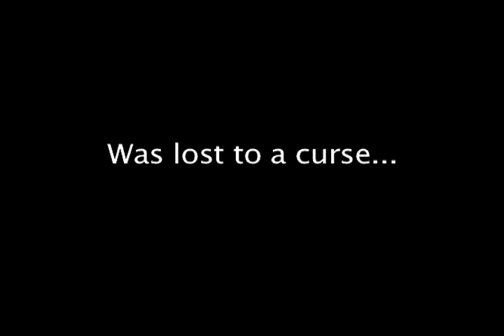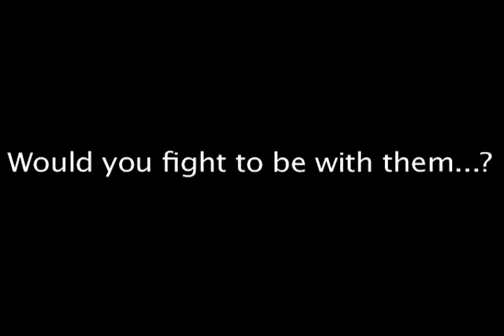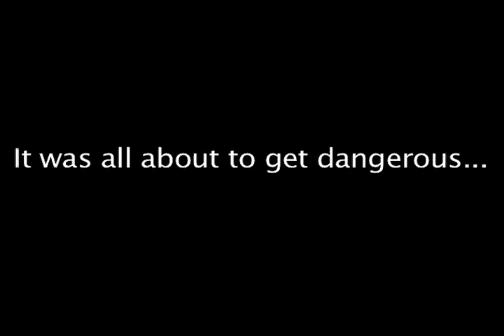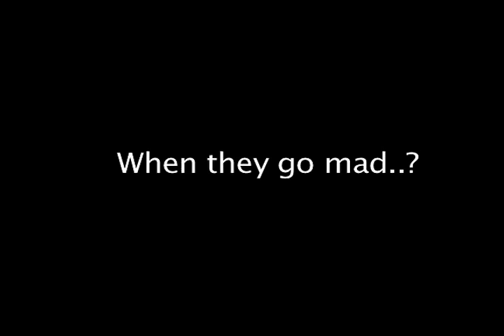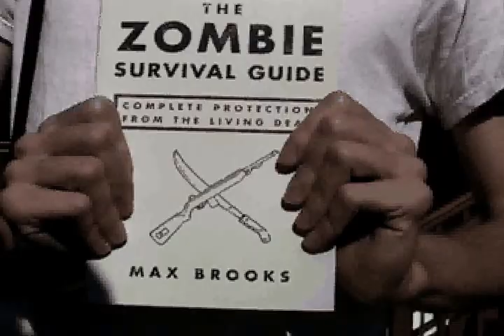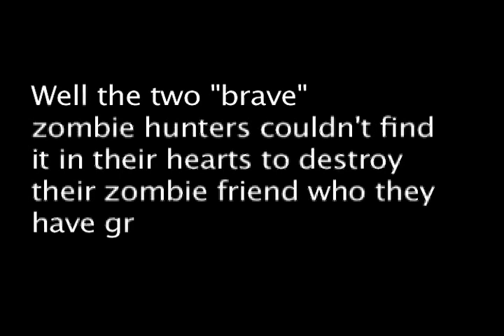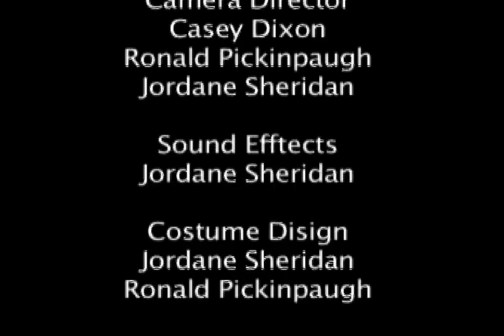Zombie Take Over